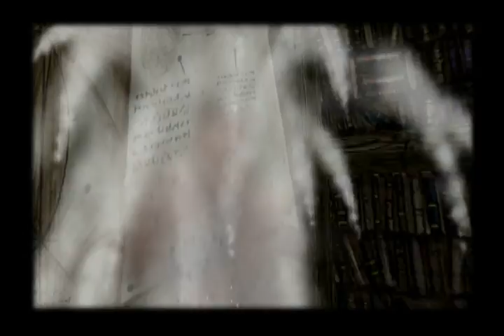Conjuro de Bondad - Trailer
Próximamente Un nuevo estreno en "Andy Movies", el canal de las películas en el Mundo de Andy.